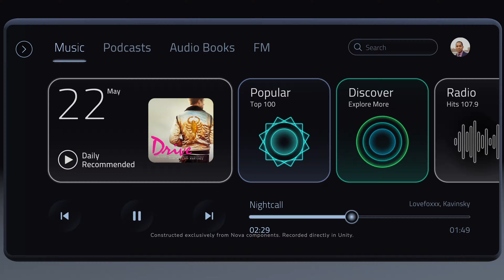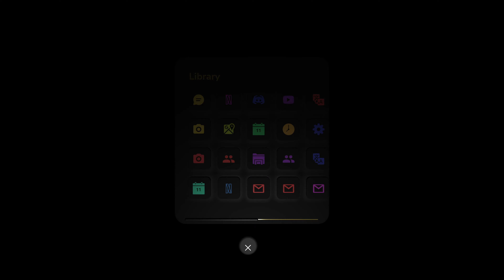Introducing Nova | Unity UI Framework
Introducing Nova, a new kind of UI framework made for Unity developers, designers, and creators.